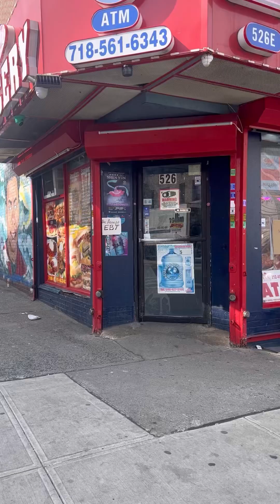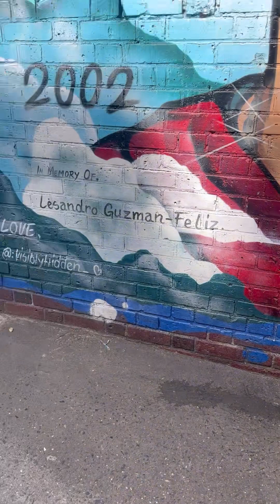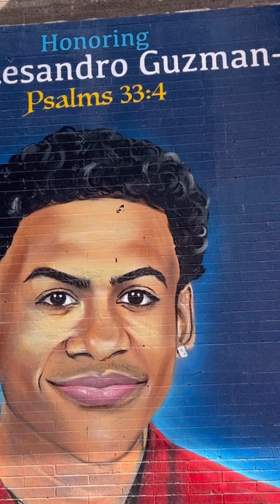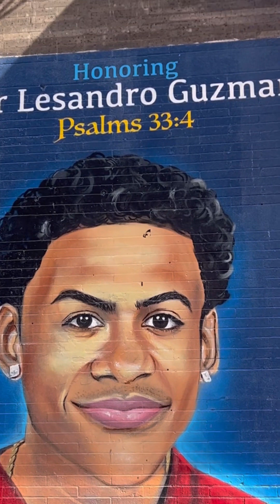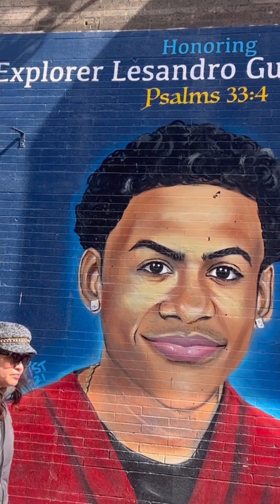Junior Lessandro Guzmán Feliz